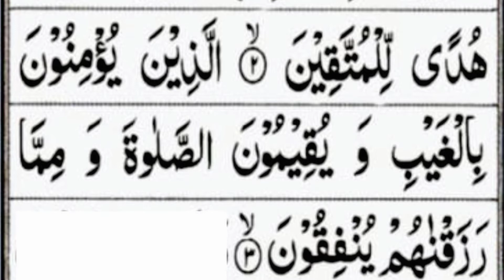Bedwetting Causes & Homoeopathic Treatment | Bistar pa Peshab ka Elaj By Dr. Aslam Faheem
Bed Wetting Causes & Homoeopathic Treatment | Bistar pa Peshab ka Elaj By Dr. Aslam Faheem
Medicines For Bedwetting
#1 Equisitum
#2 Causticum
#3 Lycopodium
#4 Sepia
#5 Cina
#6 Ars Alb
#7 Enuroplant Schwabe
#8 R 74 Dr.Reckweg